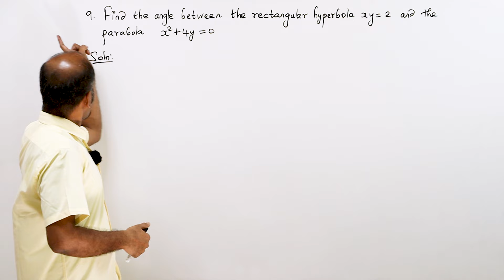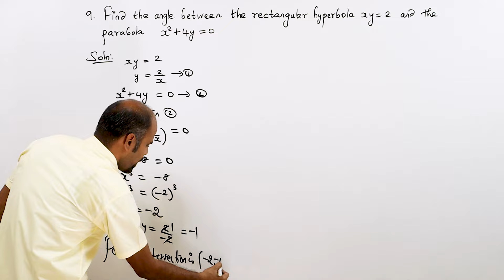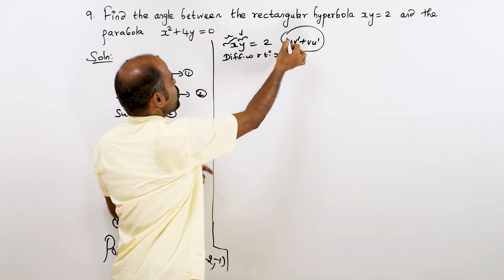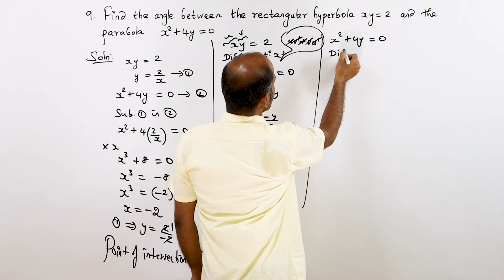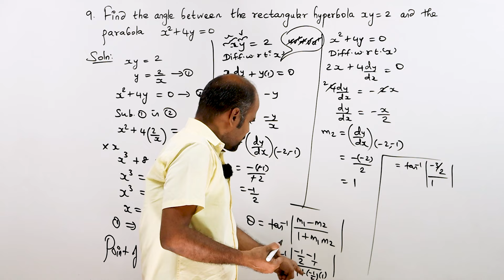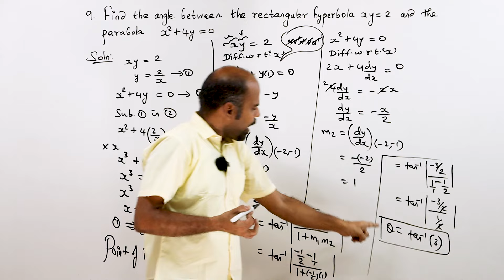+2 | Ex - 7.2 | Sum No. 9 | Applications of Diff. Calculus | Class 12 | State Board | ram maths